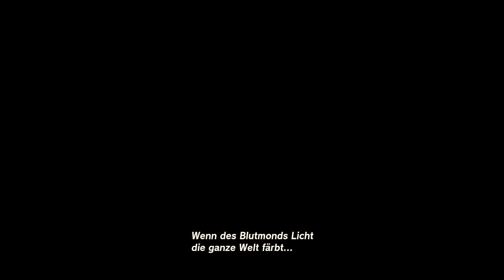The Legend of Zelda - Tears of the Kingdom 82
Bamitok-Schrein, Angelstedt, Höhle am Daskida-Berg